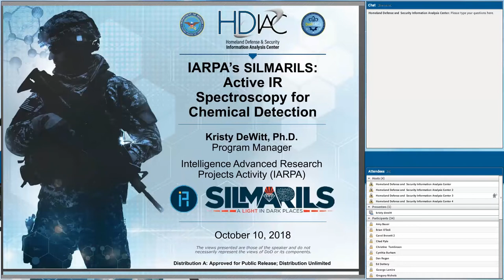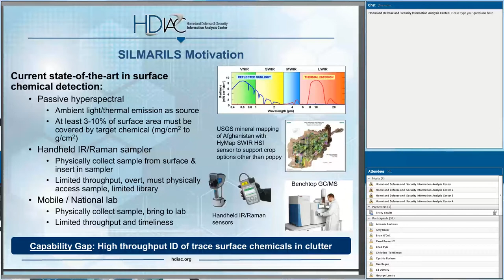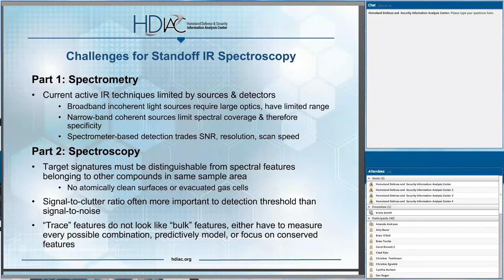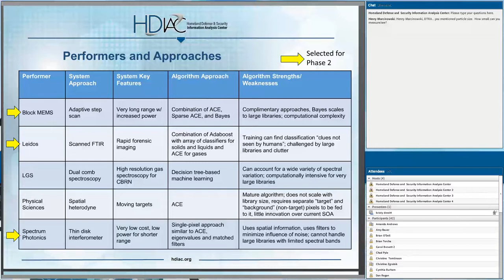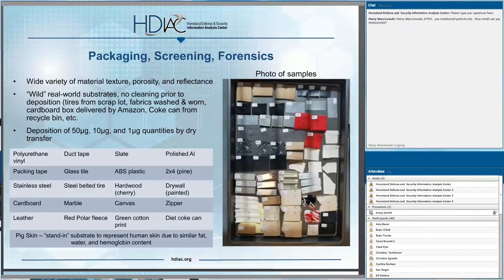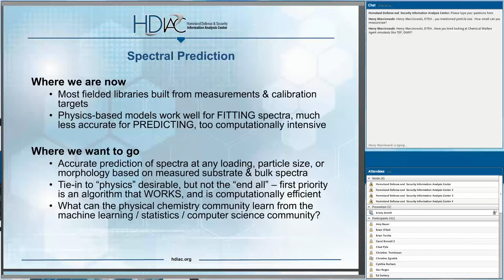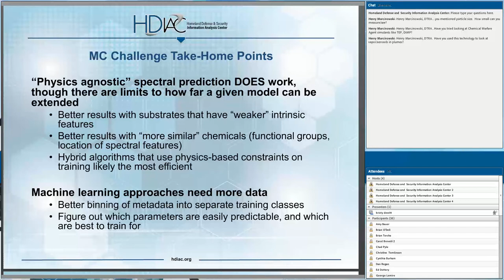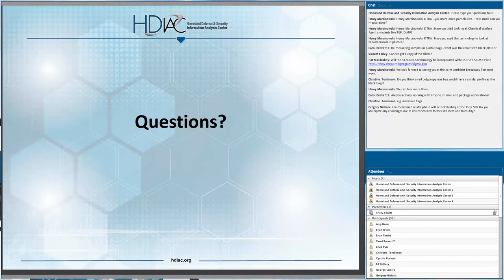HDIAC Webinar: IARPA's SILMARILS: IR Spectroscopy for Chemical Detection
This webinar discusses recent developments in the use of active infrared spectroscopy for safe standoff detection of chemical residues.

Presented by Dr. Kristy DeWitt, program manager at the Intelligence Advanced Research Projects Agency (IARPA), the webinar reviews the agency’s SILMARILS program—Standoff ILluminator for Measuring Absorbance and Reflectance Infrared Light Signatures. Using active infrared spectroscopy—the analysis of light interacting with molecular structures—the system will be able to detect trace amounts of chemicals from a standoff distance of nearly 100 feet.

Dr. DeWitt will discuss experimental results to date, and provide an overview of SILMARILS’ next steps.

Dr. Kristy DeWitt is a Program Manager for the Intelligence Advanced Research Projects Activity (IARPA). At IARPA she runs a portfolio of chemical detection programs including SILMARILS (standoff trace detection on surfaces), MAEGLIN (compact, low power gas detection), and Ithildin (novel sorbent development). Previously she has worked as a technical support contractor at IARPA and at the Defense Advanced Research Projects Agency (DARPA), and done performer work at several companies developing fiber lasers, wind sensing systems, and skin detection sensors. Dr. DeWitt has a B.S. in Chemistry and Physics from the University of Mary Washington, and a Ph.D. in Physical Chemistry from the University of Virginia. She did her post-doctoral work at the National Institute of Standards and Technology (NIST) as a National Research Council (NRC) researcher.